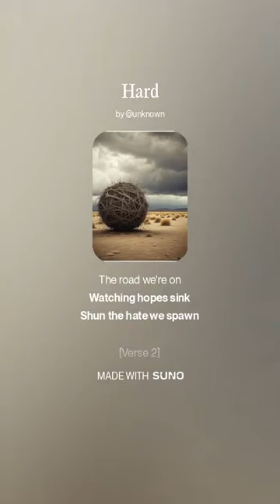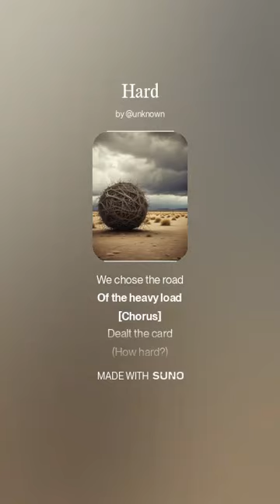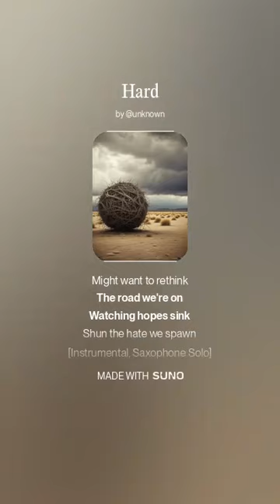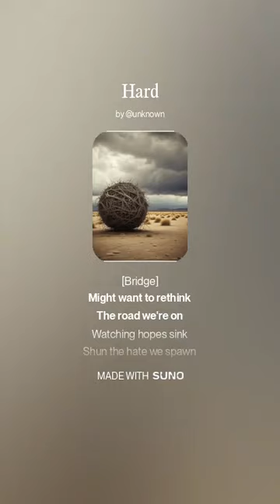Hard I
[Intro]
Dealt the card
(How hard?)
Rolled the dice
(Should've thought twice)

[Verse 1]
We made the day
The hard way
We chose the path
Of nature's wrath

[Chorus]
Dealt the card
(How hard?)
Rolled the dice
(Should've thought twice)

[Bridge]
Might want to rethink
The road we're on
Watching hopes sink
Shun the hate we spawn

[Verse 2]
We made our bed
With what we've said
We chose the road
Of the heavy load

[Chorus]
Dealt the card
(How hard?)
Rolled the dice
(Should've thought twice)

[Chorus]
Dealt the card
(How hard?)
Rolled the dice
(Should've thought twice)

[Outro]
Marred from hard